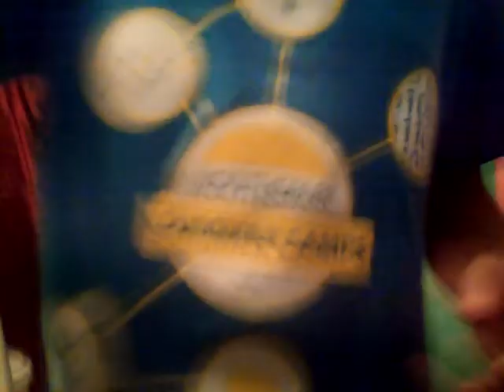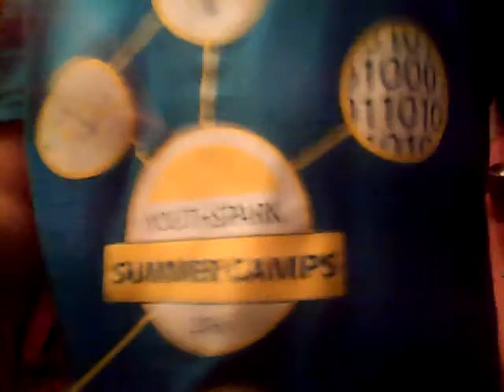Vlog 11 I'm so happy shot out Christian Hernandez😊😊👍👍